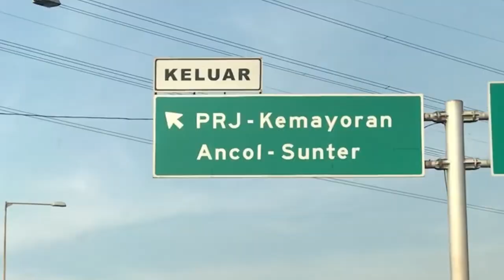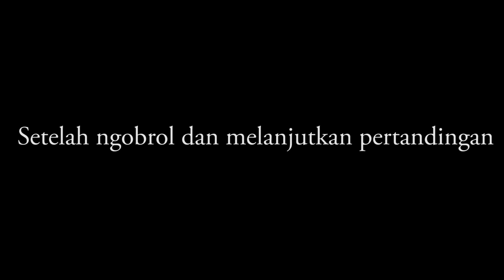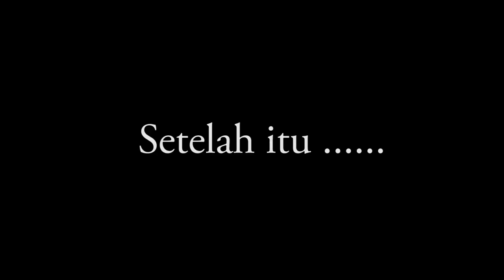KESERUAN IGX 2018 RECCA MAVERICK JUARA 3 FIFA18!